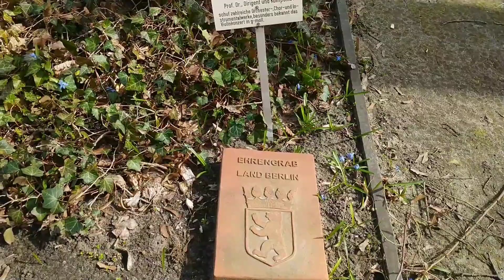ON THE CEMETRY OF MAX BRUCH